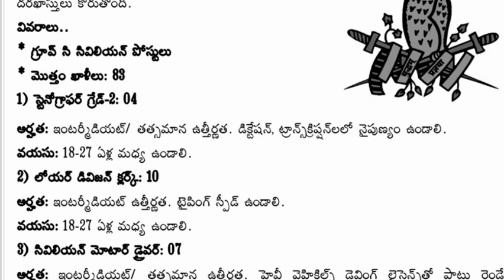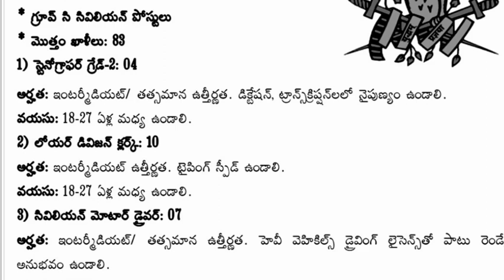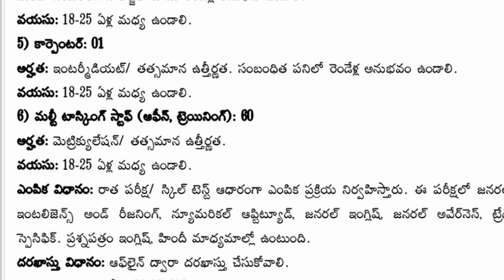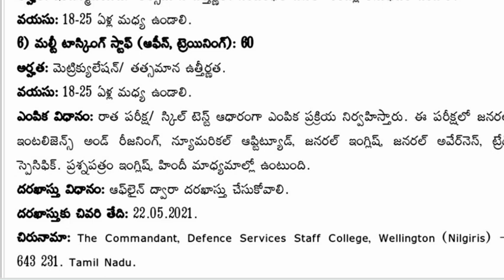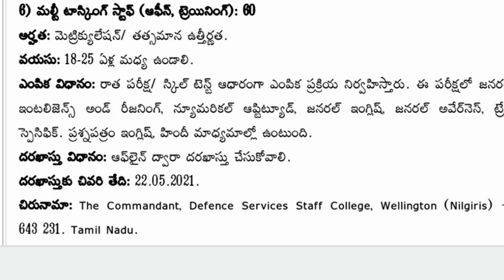Group-C posts Recruitment Notification 2021 details in telugu | DSSC Notification 2021 | Govt Jobs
GroupC posts Recruitment Notification 2021 details in telugu, DSSC Notification 2021, Latest Government jobs